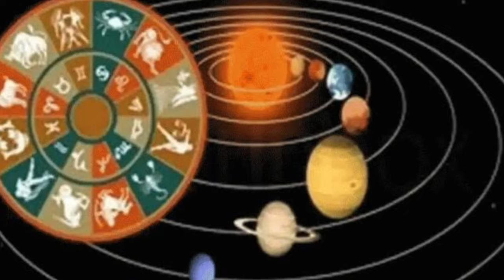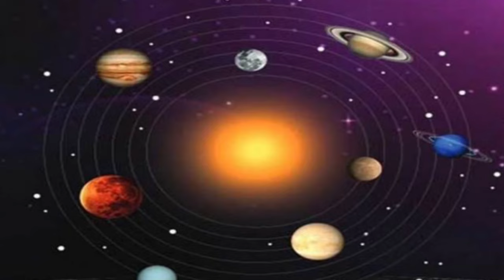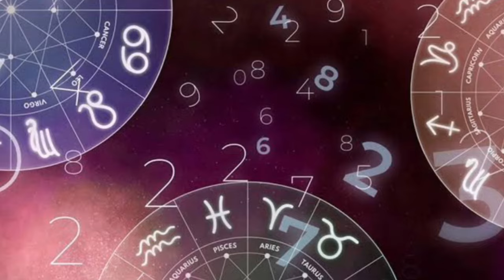ವೃಶ್ಚಿಕ ರಾಶಿ ಜುಲೈ ತಿಂಗಳ ಭವಿಷ್ಯ 2024 / Vruschika Rashi bhavishya July tingala masa Bhavishya 2024 /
ವೃಶ್ಚಿಕ ರಾಶಿ ಜುಲೈ ತಿಂಗಳ ಭವಿಷ್ಯ 2024 / Vruschika Rashi July tingala masa Bhavishya 2024 / astrology kannada / Useful information kannada / Karnataka Daily news